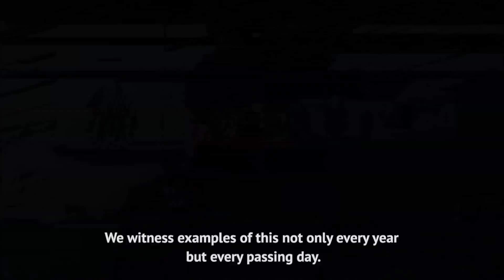Jalsa Salana UK 2015 Promo - Islam Ahmadiyya Croydon Mosque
Annual Convention 2015 of the Ahmadiyya Muslim Community UK
Community Members from Croydon Mosque will attend the event.